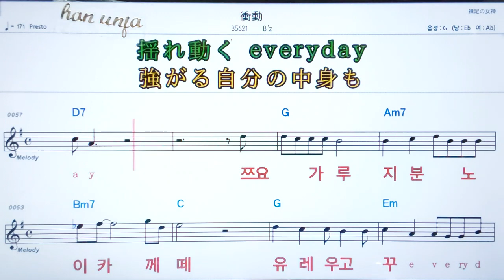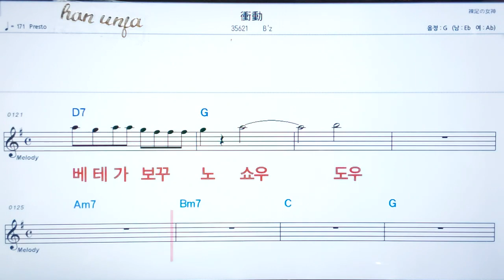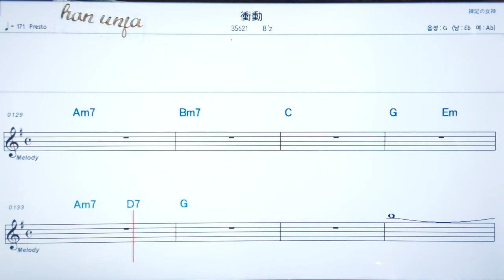💖쇼우도우/B`s✌ 日本,カラオケ,한,일 동시발음*악보, 코드, ,,Karaoke*카라오케 반주